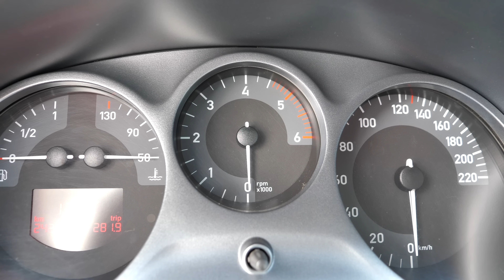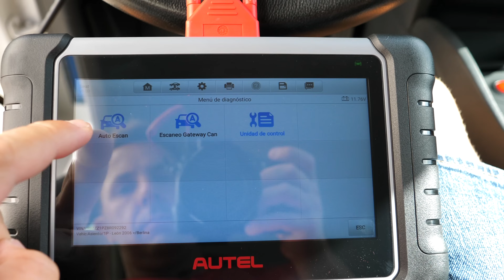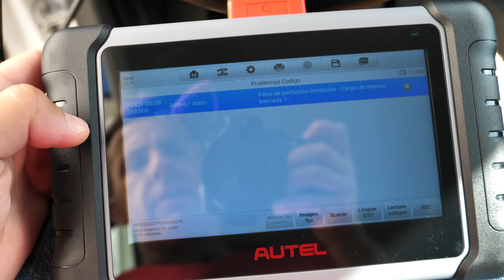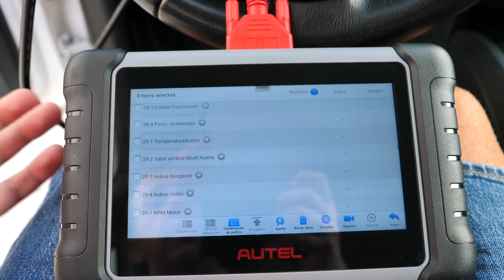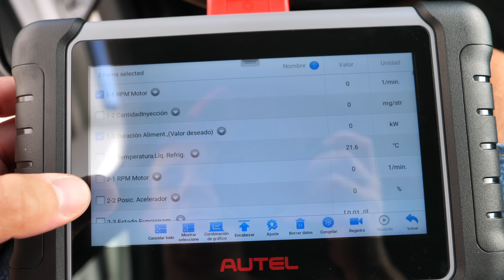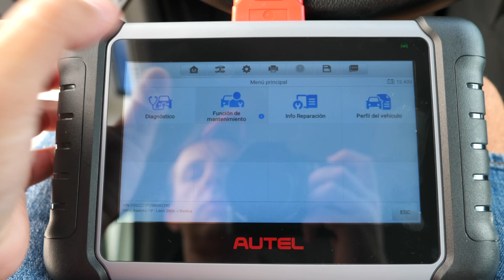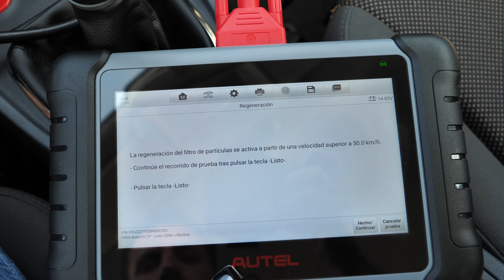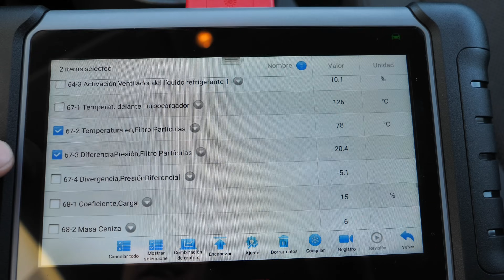AUTEL MK808S | Cómo diagnosticar fallos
En este video os enseño brevemente las funciones básicas de esta herramienta de diagnosis, la AUTEL MK808S, con la que podemos diagnosticar los fallos de nuestro coche y monitorear en tiempo real los valores de prácticamente cualquier cosa del coche. Muy útil para quien quiera evaluar a nivel electrónica los fallos que puede generar un coche.

► Podéis encontrarla aquí:
Enlace de Amazon

Por si queréis ver el otro modelo que utilicé hasta ahora, es este